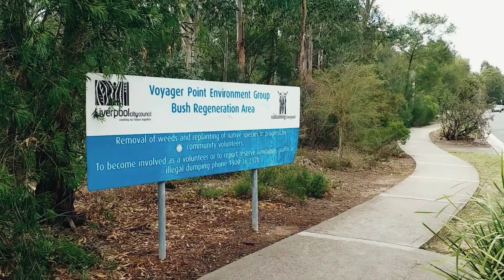Voyager Point Sanctuary Liverpool NSW Australia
Voyager Point is a small suburb in South Western Sydney in the state of New South Wales Australia. Located 25 km south of the Sydney central busines district.
The footbridge connects Voyager Point to East Hills over the Georges River.
Voyager Point
NSE 2173